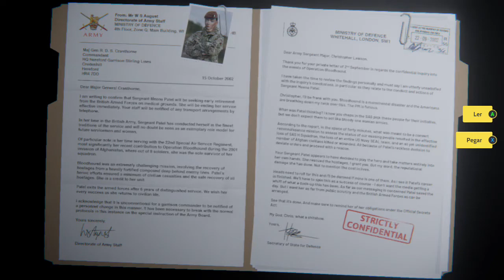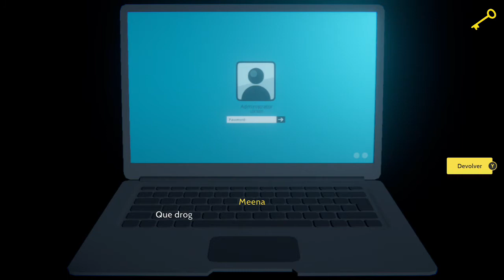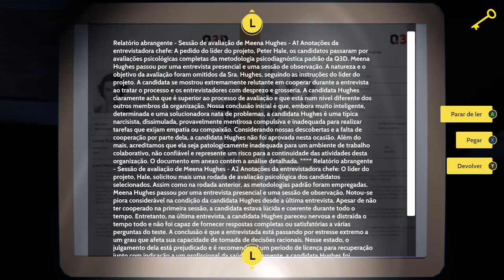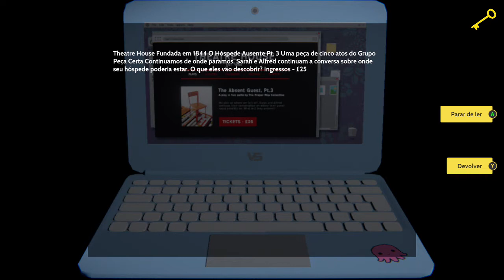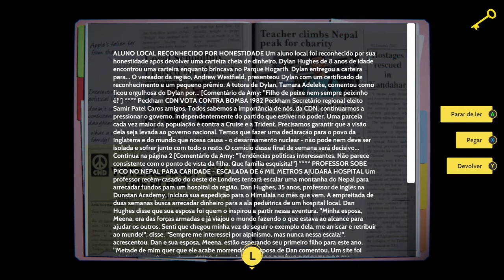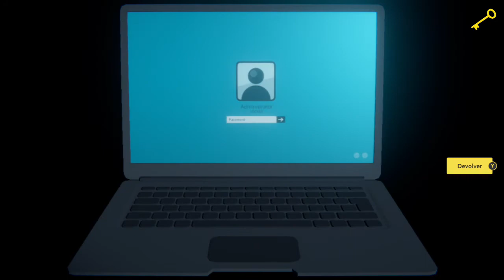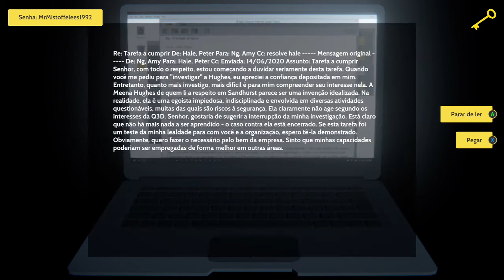LAST STOP # PARTE 18 - VIAGEM NO TEMPO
Salve amigos do canal !!!

A classificação do game é 16 anos beleza então vamos se ligar eim !!!

Last Stop é um videogame de aventura sobrenatural desenvolvido pela Variable State e publicado pela Annapurna Interactive para Microsoft Windows, Xbox One, Xbox Series X / S, PlayStation 4, PlayStation 5 e Nintendo Switch.

Um ótimo jogo para todos !!!

valeu !!!